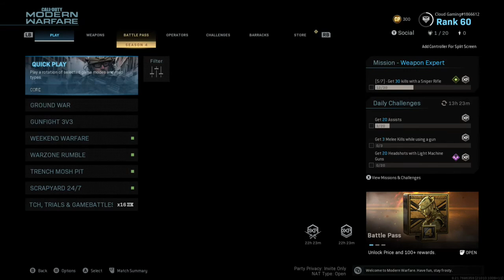PLAYING INFECTED IN MODERN WARFARE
Hey everyone, Cloud Gaming, bringing you another Call of Duty Modern Warfare video. In today's Modern Warfare  video, I am going to be playing infected. I hpe you enjoy.